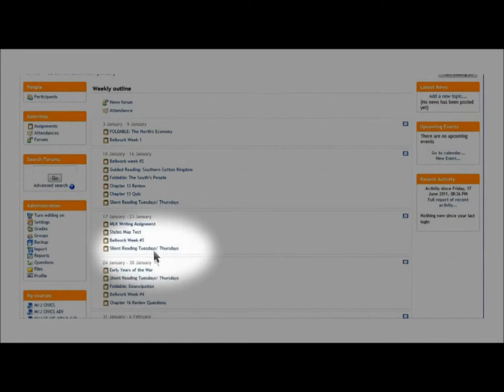Fulton Science Academy High School Teachers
Fulton Science Academy - FSA High School: Fulton Science Academy (FSA High School) is Tuition Free, Public, Math &amp; Science focused, Fulton County Charter School located in Johns Creek - Alpharetta area in Fulton County, Georgia. FSA High provides strong academics and after school programs such as Science Olympiad, Math Olympiad, FTC Robotics, Tech Fair.